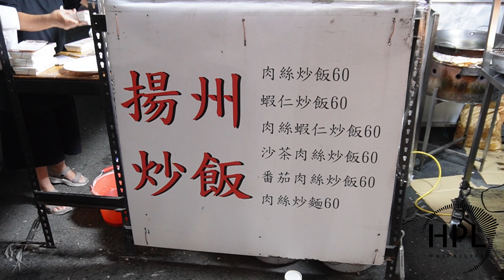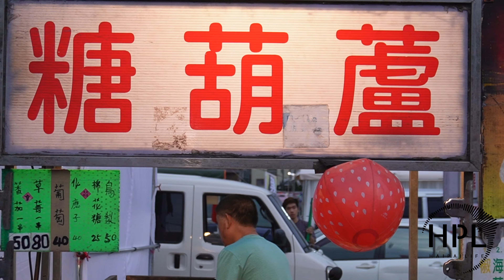Taiwanese Street Food/$2 Feast,Tainan Cheng-Gong Night Market/成功夜市EP.2#night_market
$2 Feast,小北新成功夜市EP.2 - 台灣街頭美食/Taiwanese Street Food /Tainan Cheng-Gong Night Market

00:23  揚州炒飯  Yangzhou Fried Rice
03:19  寶記甘草芭樂  Bao-Ji Licorice Guava
05:15  糖葫蘆  Sugar-coated Hawthorn & Fruits

*店家資訊* Information:
揚州炒飯  Yangzhou Fried Rice
Price:
炒飯或炒麵Fried Rice and Fried Noodles: 60 NTD = 2 USD

寶記甘草芭樂  Bao-Ji Licorice Guava
Price:
甘草芭樂 Licorice Guava: 50 NTD = 1.66 USD

糖葫蘆  Sugar-coated Hawthorn & Fruits
Price:
小番茄糖葫蘆 Sugar-coated Baby Tomatoes: 50 NTD  = 1.67 USD
草莓糖葫蘆 Sugar-coated Strawberries: 80 NTD  = 2.67 USD
葡萄糖葫蘆 Sugar-coated Grapes: 40 NTD  = 1.33 USD
鳥梨糖葫蘆 Sugar-coated Pears: 50 NTD  = 1.67 USD